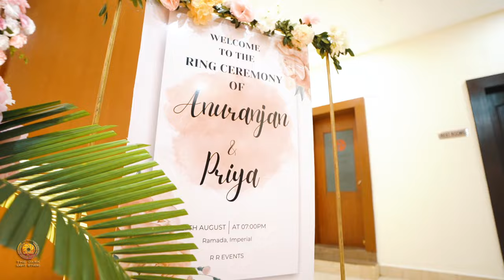Priya // Anuranjan Best Ring Ceremony Highlights Teaser 2023 Cinematic Video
Booking available ...
For More Information of Wedding Photoshoot & Pre-Wedding Shoot Visit @TheDarkLightStudio1111

Photography & cinematography By- The Dark Light Studio